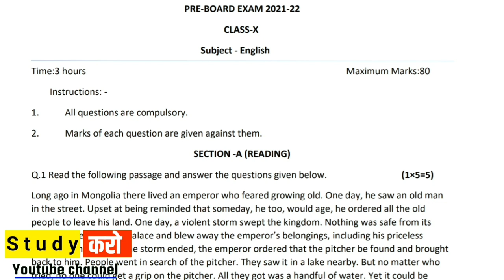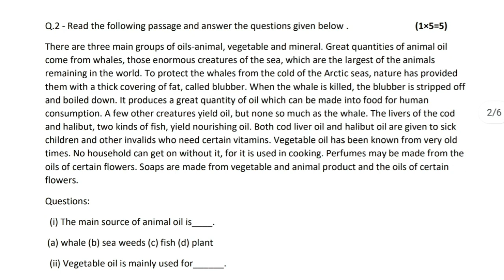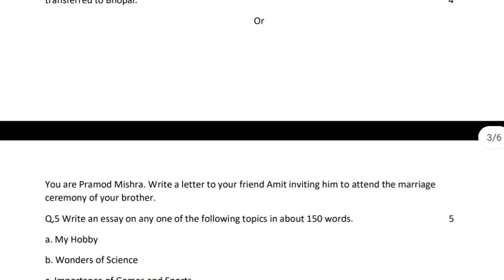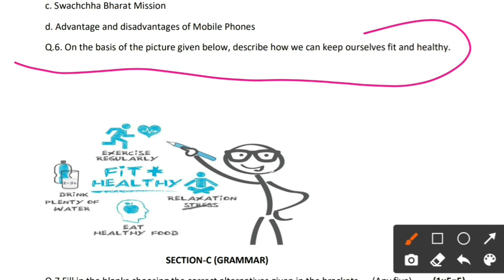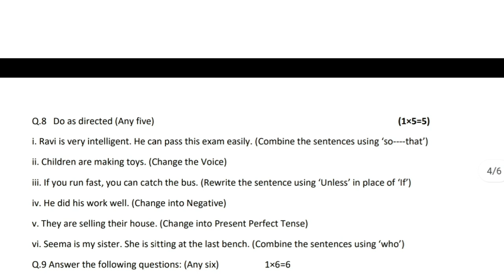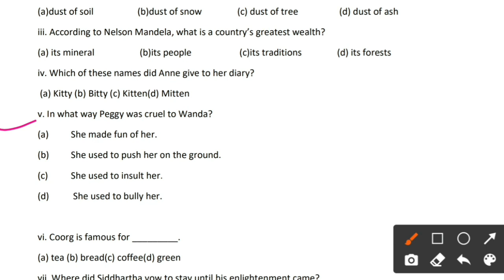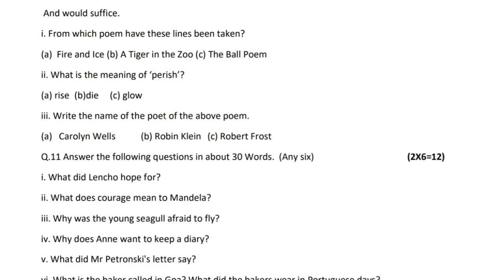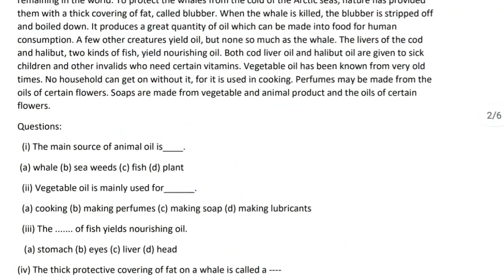एमपी बोर्ड कक्षा दसवीं इंग्लिश प्री बोर्ड सलूशन/MP Board class 10th English preboard solution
धन्यवाद 🙇‍♂️🙇‍♂️🙇‍♂️